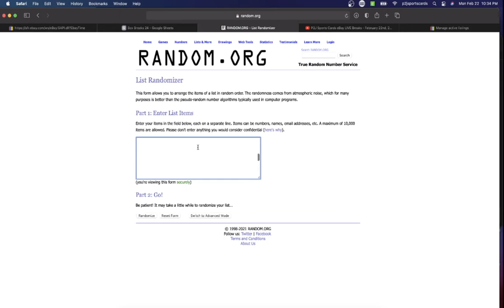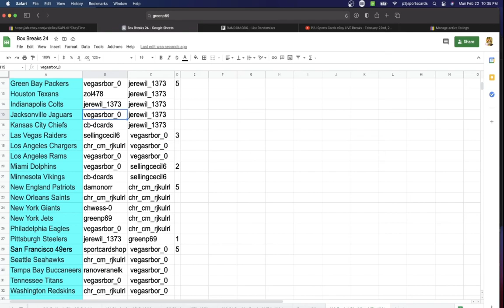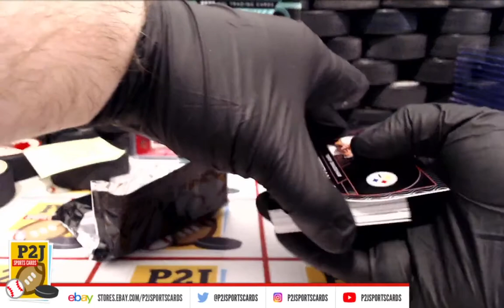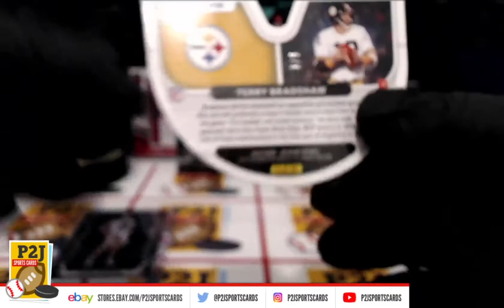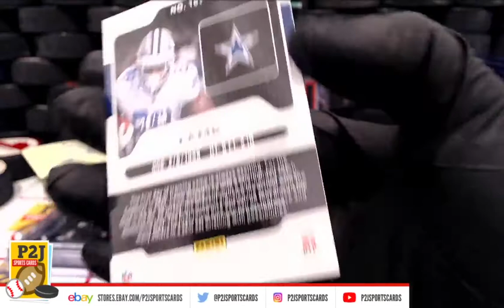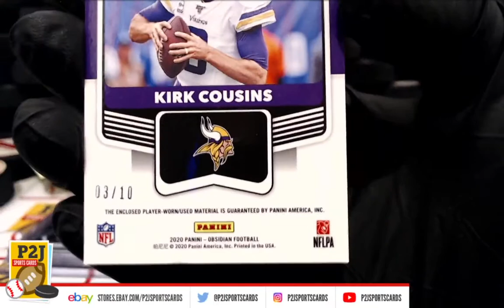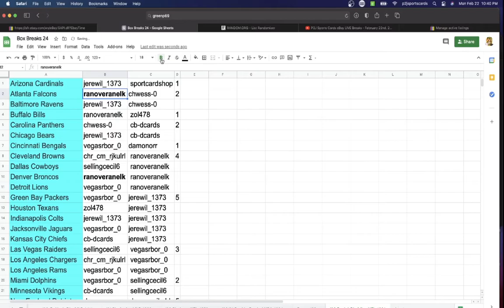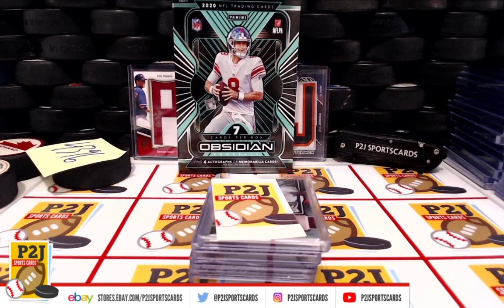Break #4396 2020 Panini Obsidian Football Card Box Break nfl P2J Sports Cards